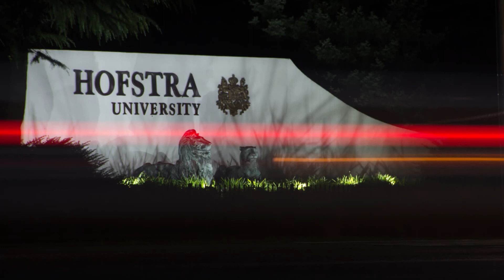Fall 2017 Dance Concert - Hofstra University